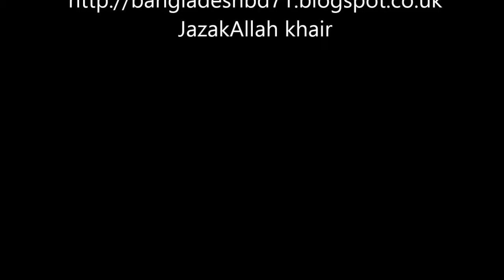CHRISTIANI BROTHER CHALLENGED DR ZAKIR NAIK ON PROPHET MUHAMMED S IN BIBLE INDIRECTLY